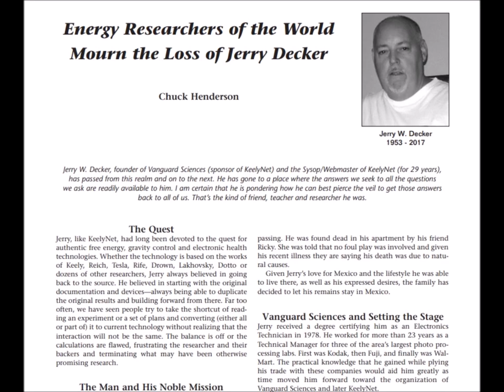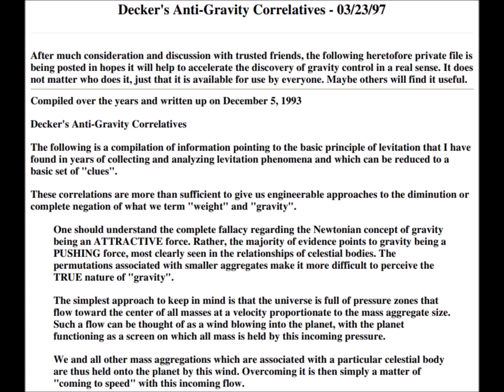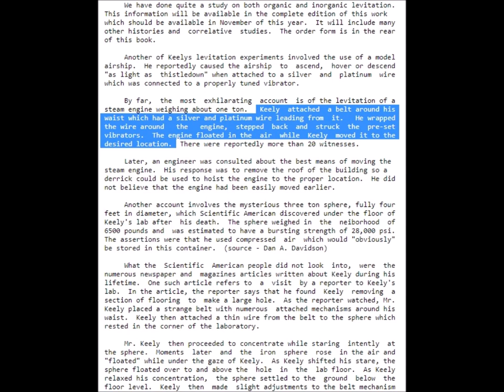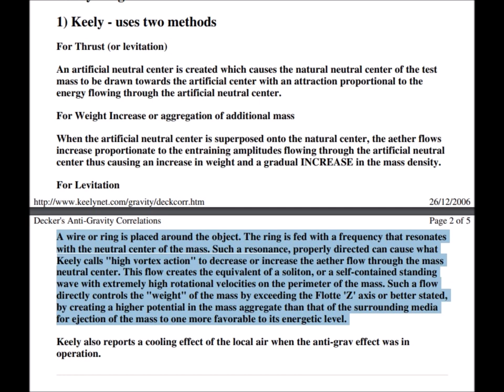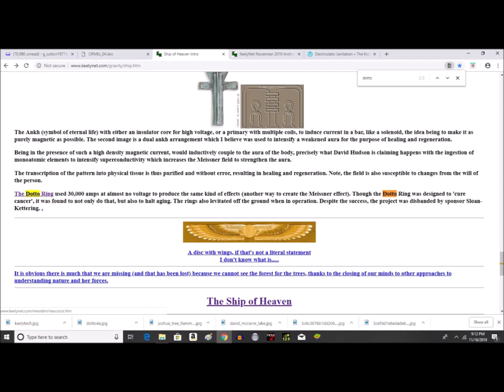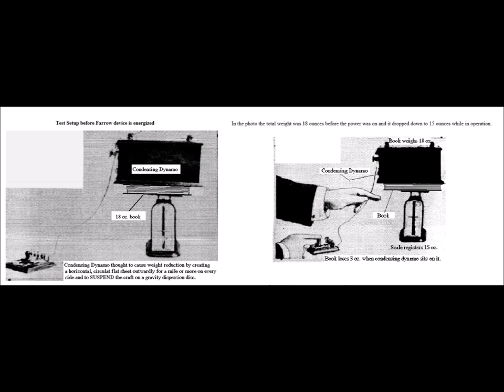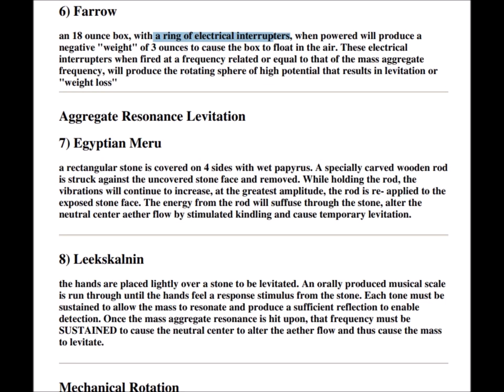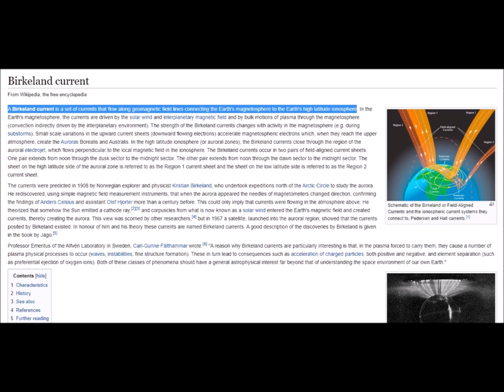The Levity Ring: Can A Turn Of Wire Overcome Gravity?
Within the field of alternative science, there are accounts of researchers in the modern age overcoming gravity by wrapping objects with a metal wire or ring and then energizing it. Is there more to gravity that is currently acknowledged by mainstream science? Is it possibly to interface with gravity through sound waves, electrostatics, or electromagnetism? And if so, could the concept of an energized conductive ring lead to practical gravity control?